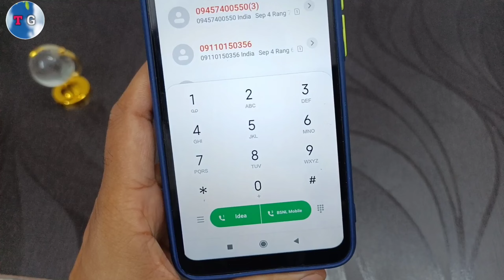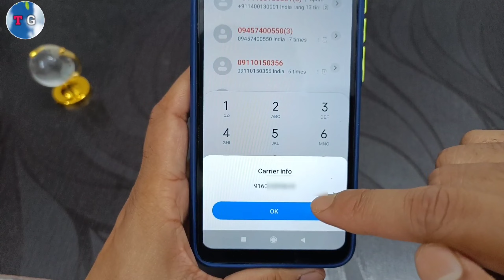Apna Bsnl ka number kaise nikale | how to check bsnl number | bsnl number kaise check kare | bsnl no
Bsnl ka number kaise nikale 2022

Apna bsnl number kaise pata kare ?

apna bsnl number kaise jane

how to seen bsnl number

how to check bsnl number

bsnl number kaise check kare

bsnl number kaise check karte hai

bsnl number check karne ki tarika

check bsnl number

bsnl number

how to check bsnl number 2022

Bsnl ka number kaise nikale

bsnl

Bsnl number par Validity kaise check kare?